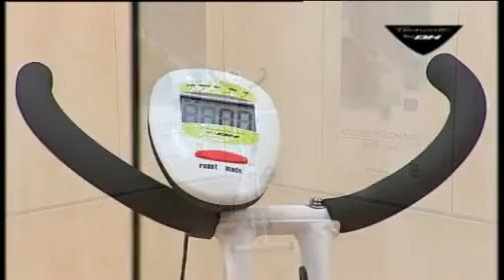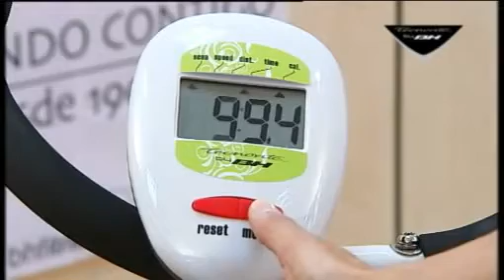Tecnovita by BH YF90 Open & Go Bike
Ponte en forma a tu ritmo
Con la bicicleta plegable YF90 OPEN & GO por fin es posible ponerse en forma pedaleando en casa, a tu ritmo y en muy poco espacio

Atractivo diseño
Cuenta con un atractivo diseño, estabilidad durante el pedaleo y unas excelentes prestaciones técnicas

Pedaleo suave con doble transmisión
Dispone de un sistema de freno magnético con un volante de inercia equivalente a 8kg, y un sistema de pedaleo con doble transmisión, que hará que el pedaleo sea suave, redondo y silencioso

Gracias a su completo monitor, tendrás un control total sobre tu entrenamiento, pudiendo consultar velocidad, distancia, tiempo y calorías consumidas en cualquier momento

Escoge la intensidad de entrenamiento
Además, tú estableces la intensidad del entrenamiento, ya que dispone de hasta 8 niveles de intensidad diferentes muy fáciles de regular

Llévala contigo a donde quieras
La YF90 OPEN & GO es el último modelo de bicicleta plegable desarrollado por Tecnovita by BH, lo que permite que puedas guardarla en cualquier lugar y moverla de forma muy sencilla gracias a sus ruedas